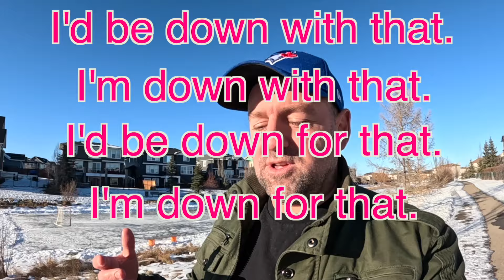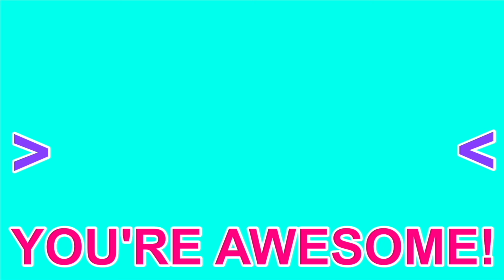Another way to say I WOULD LIKE TO